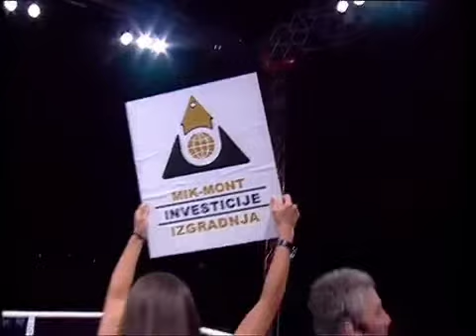Mikhail Chalykh vs Drozhenko Ninich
"Rame uz rame" Budva Montenegro
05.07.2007